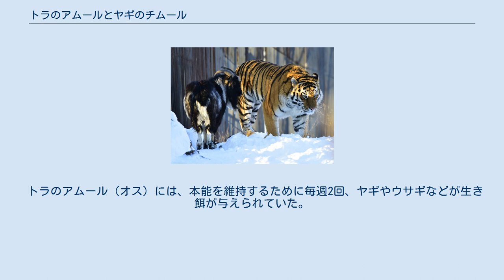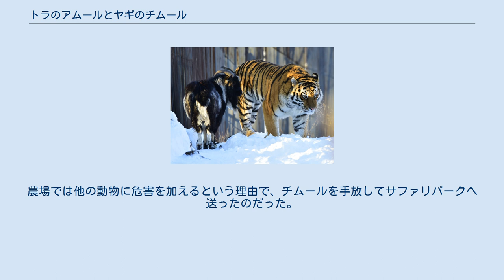トラのアムールとヤギのチムール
チムール（左）とアムール（右） トラのアムールとヤギのチムール(ロシア語: Амур и Тимур)は、ロシア沿海地方のウラジオストクにあるサファリパークで飼育されていた、仲の良いトラとヤギである。
 トラのアムール（オス）には、本能を維持するために毎週2回、ヤギやウサギなどが生き餌が与えられていた。
2015年11月にヤギを「昼ごはん」として囲いの中に入れたところ、このヤギはアムールを恐れるどころか立ち向かい、アムールに対して攻撃を加えてその寝床を奪うほどになった。
しかたなく、アムールは小屋の屋根で夜をすごすようになった。
この結果、アムールはこのヤギを食べるのをやめ、両者は仲良くなった。
 まもなく両者は一緒に遊ぶほどに仲良くなった。
チムールは、アムールを「ボス」とみなして後をついて回ったり、一緒に雪の中で遊ぶ姿もみられた。
その後もトラには生き餌が与えられたが（ただし、ヤギは避けてウサギだけを与えるようになった）、ヤギのチムール（オス）を襲うことはなく、アムールがチムールに狩りの仕方を教えるような様子もあった。
クリスマスには、アムールがチムールを真似て植物を食べる素振りもみせた。
チムールの方もトラの姿が現れるまで朝食を食べないようになり、むしろトラがそばにいる時のほうが食欲が旺盛になるほどだった。
 アムールとチムールの様子がインターネットなどで報じられると、大きな話題となった。
両者の住処には5台のウェブカメラが設置されて公開された。
「アムール・チムール・プロジェクト」が立ち上げられ、ロシアで行われる「原初のロシア」という自然博物展示会の目玉として伝えられるようになった。
 しかし約2ヶ月の共同生活のあと、2016年1月の末に両者は喧嘩をした。
チムールはツノでアムールを小突きまわすようになった。
アムールは1時間あまりに渡って我慢したが、とうとう怒り、チムールの襟首をつかんで坂から投げ落とした。
チムールは背中に傷を負った。
 治療によってチムールは2週間ほどで回復したが、再び共同生活をさせるかどうかは見送られることになり、格子を隔てて隣り合う檻に入れられた。
アムールはチムールに対して攻撃的に振る舞うことなく、親愛の情を見せるかのように振る舞った。
アムールは、むしろチムールを連れ出して両者を引き離してしまった人に対して怒りをみせるように振る舞った。
 その後、チムールは再び治療のために引き離され、4月の末にモスクワの全ロシア博覧センターにある獣医アカデミーへ移送された。
7月にチムールが帰ってくると、アムールはその鳴き声をききつけて近づき、お互いに臭いを嗅ぎあって仲良くする素振りをみせた。
 ヤギのチムールがトラを恐れなかった理由は、その生い立ちにあるという。
チムールをもともと飼っていた農場によると、チムールはトラとよく似た毛色で、獰猛なセントラル・アジア・シェパード・ドッグと一緒に育った。
チムールは若い頃からイヌと争ってその餌を奪ったり、他のヤギやヒツジを襲い、ときには殺してしまうことさえあったのだという。
農場では他の動物に危害を加えるという理由で、チムールを手放してサファリパークへ送ったのだった。